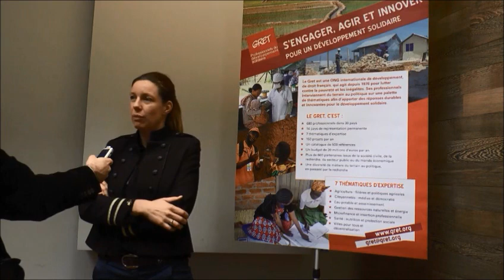Des solutions manufacturées pour améliorer l'alimentation de complément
Le 29 janvier 2016, le Gret organisait un séminaire sur le thème « Impliquer le secteur privé local pour lutter contre la malnutrition dans les pays en développement », réunissant des acteurs de divers horizons, impliqués dans la lutte contre la malnutrition. Adeline Lescanne Gautier (directrice générale de Nutriset), Marti J. Van Liere (directrice nutrition materno-infantile de Gain), Mieja Vola Rakotonarivo (directice de Nutri'zaza) reviennent sur les enjeux et les défis de la commercialisation de produits de compléments.